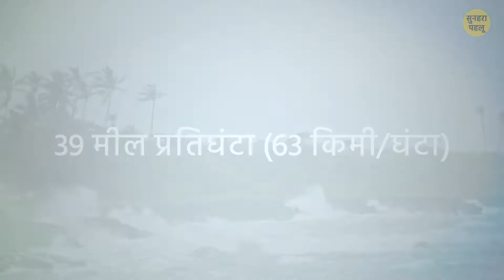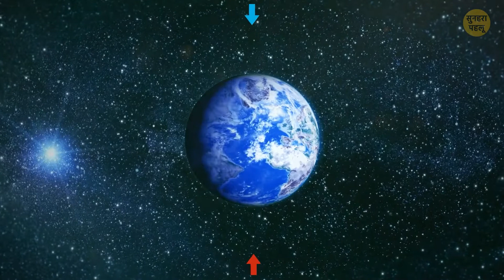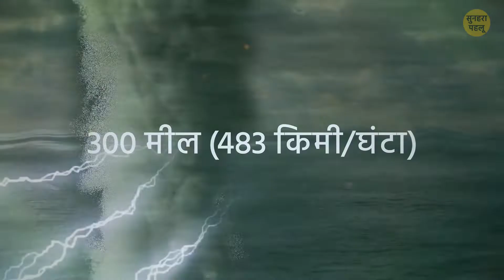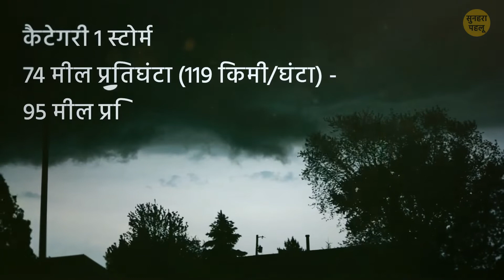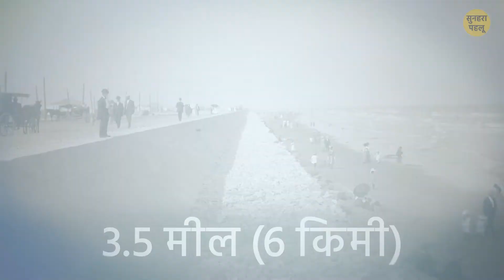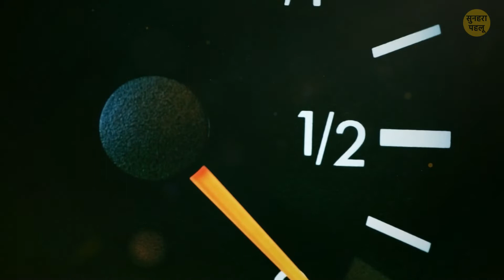क्यों हरिकेन्स इक्वेटर को पार नहीं कर सकते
समय की शुरुआत से ही हरिकेन्स आ रहे हैं। वे जहां पर पहुंचते हैं वहां तबाही, बर्बादी और कई बुरे नतीजों की वजह बनते हैं। लेकिन इक्वेटर के पास रहने वाले देशों में बहुत कम ट्रॉपिकल स्टोर्म आते हैं? क्या यह किस्मत की बात है या जियोलॉजी का कोई मामला है?

हरिकेन को बनने के लिए कोरिओलिस फोर्स नाम की एक वजह की जरूरत होती है। वैसे यह इक्वेटर में काफी कमजोर होती है। आइये देखते हैं यह क्या है और क्यों इक्वेटर इसके लिए एक्सेप्शन है।

एनीमेशन सुनहरा पहलू ने बनाया है।